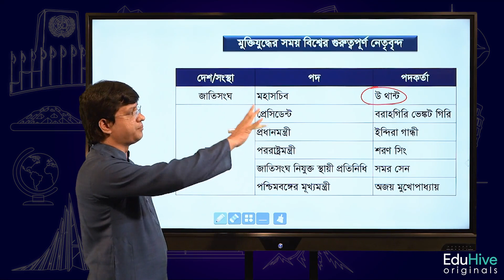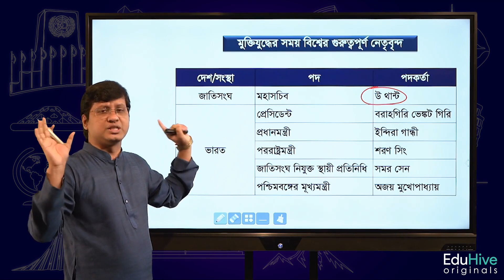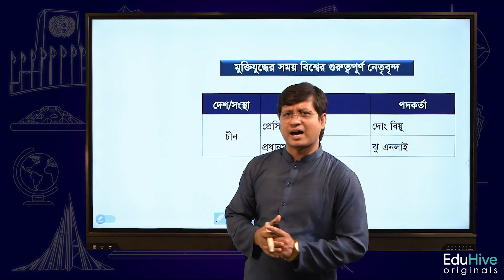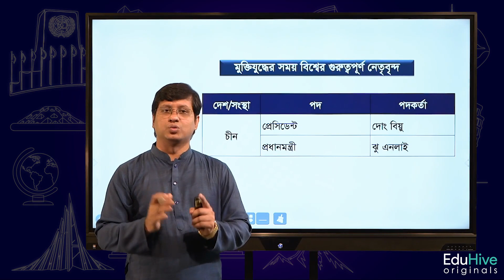মুক্তিযুদ্ধের সময় বিশ্বের গুরুত্বপূর্ণ নেতৃবৃন্দ | বাংলাদেশের মহান মুক্তিযুদ্ধ | EduHive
"Significant Leaders of the World During the Liberation War | The Glorious Liberation War of Bangladesh | Modern Era | Bangladesh | Bangladesh Perspective | Job Preparation | BCS Exam | Primary School Teacher | BCS | Job | EduHive"

Hey there, my wonderful audience! Today, I am thrilled to bring you a video that focuses on the crucial leaders from around the world during the time of the Liberation War. Get ready to explore "Significant Leaders of the World During the Liberation War | The Glorious Liberation War of Bangladesh | Modern Era | Bangladesh | Bangladesh Perspective | Job Preparation | BCS Exam | Primary School Teacher | BCS | Job | EduHive."

In this captivating video, we will shed light on the important figures who played a significant role in supporting Bangladesh during its Liberation War. From heads of states to renowned personalities, we will delve into the global leadership that stood in solidarity with Bangladesh's quest for independence. Through historical accounts, interviews, and archived footage, we aim to provide you with an in-depth understanding of the pivotal role these leaders played during this transformative period.

But our exploration doesn't stop at the past; it extends into the modern era. We will discuss the enduring influence and impact of these significant leaders on Bangladesh and its global relations. From diplomatic ties to cultural exchanges, we will explore how the support received during the Liberation War has shaped the nation's position in the contemporary world.

Moreover, if you're preparing for the highly competitive BCS exam or aspiring to become a primary school teacher, this video holds great value for you. We will discuss how understanding the contributions of world leaders during the Liberation War can enhance your job preparation and provide valuable insights for your career growth. Be prepared to be inspired and motivated as we uncover the stories of these extraordinary individuals.

And that's not all! This video is made possible with the support of our esteemed partner, EduHive. EduHive is your trusted companion in job preparation, offering comprehensive resources and guidance to help you excel in your endeavors. With their assistance, you can unlock your full potential and achieve success in your chosen path.

So, join me on this enlightening journey as we explore "Significant Leaders of the World During the Liberation War | The Glorious Liberation War of Bangladesh | Modern Era | Bangladesh | Bangladesh Perspective | Job Preparation | BCS Exam | Primary School Teacher | BCS | Job | EduHive." Let's delve into history, gain valuable insights, and pave the way for a brighter future together.

And for all your educational needs, make sure to check out EduHive for a transformative learning experience. Get ready to be inspired and empowered!